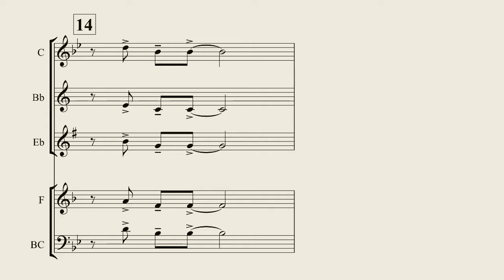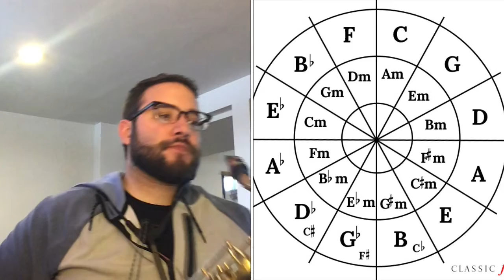All 12 Keys: Lick 14